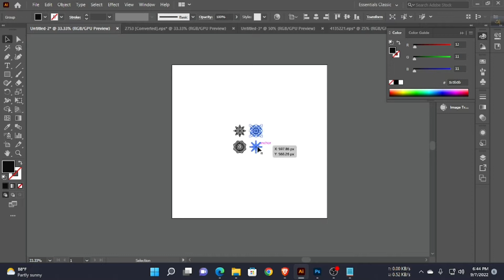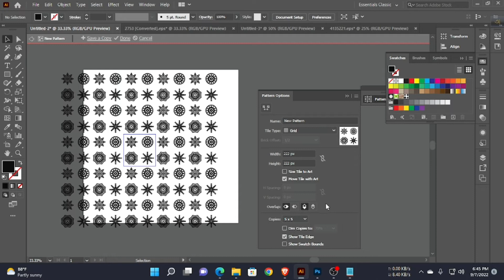How To Easily Create Patterns In Illustrator Tutorial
Hello There.
In This Tutorial, Learn How To Easily Create Patterns In Illustrator Tutorial